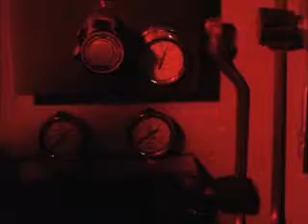Crashdive 1 Gassing